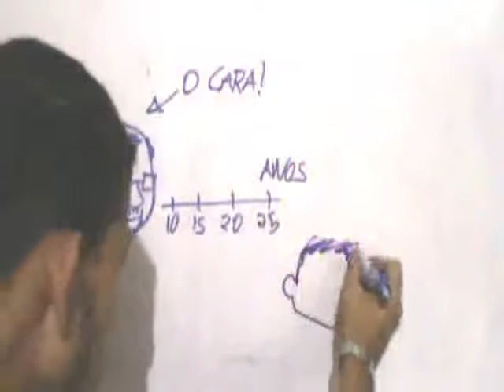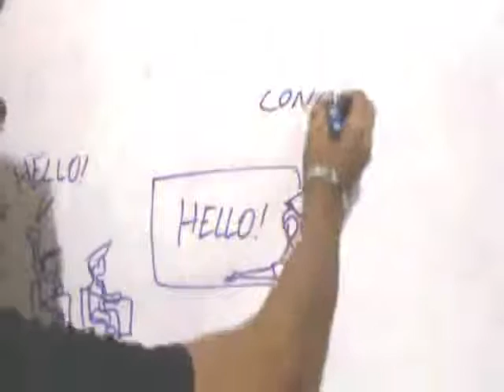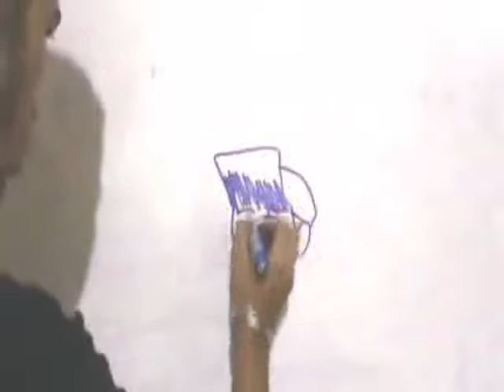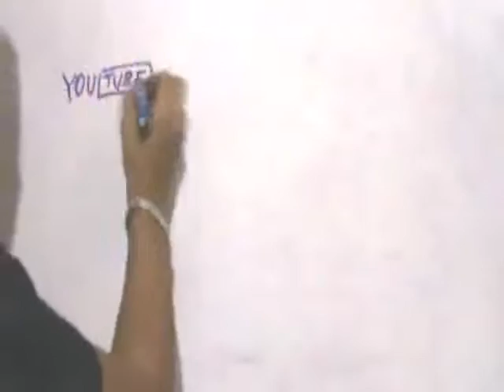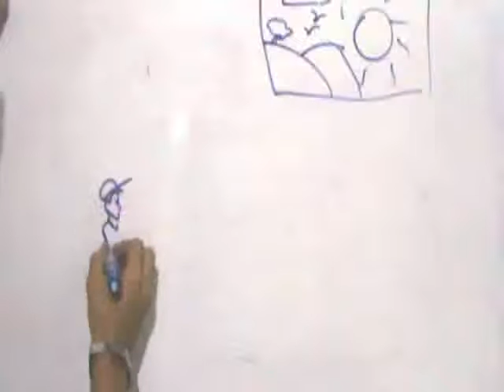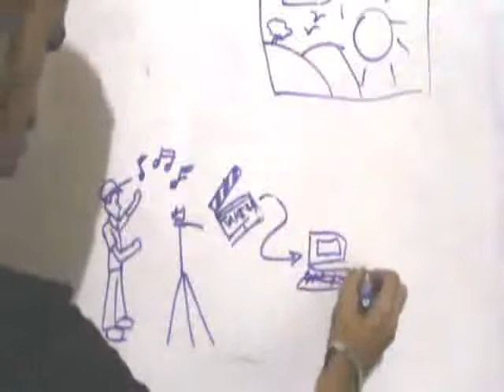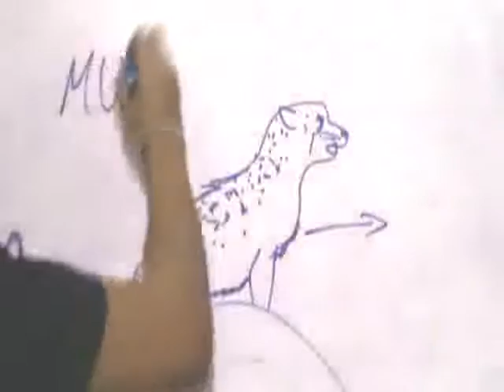DRAW MY PROFESSIONAL LIFE - Joshua Abner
Até semana que vem. Abraço... FUI!